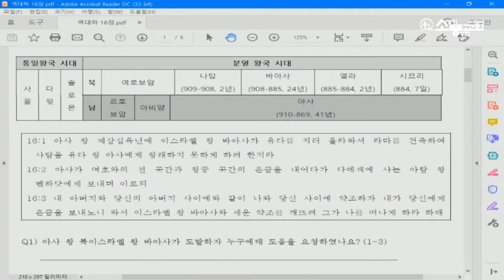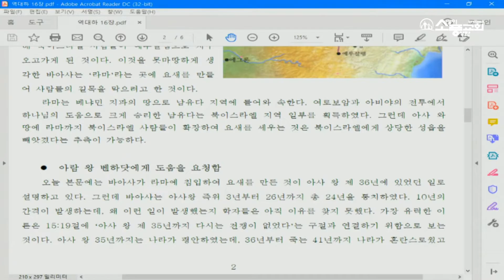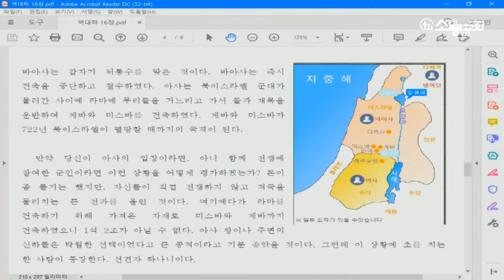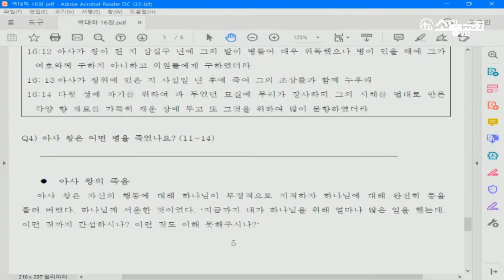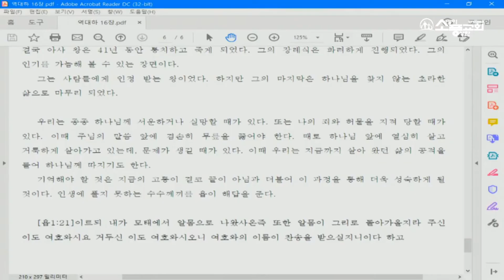역대하16장 (역대하 16:1~14)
역대하 16:1~14 "아사 왕의 죽음"